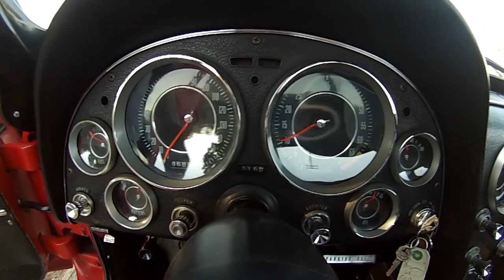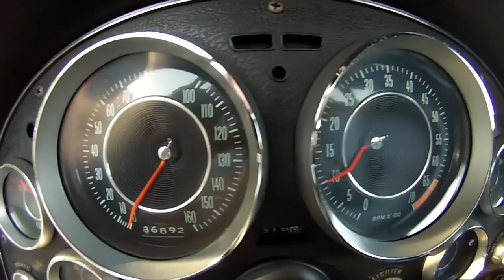SOLD 1964 Chevrolet Corvette Fuel Injected Coupe For sale by Corvette Mike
Riverside Red w/Black interior, 327/375hp, 4-speed.